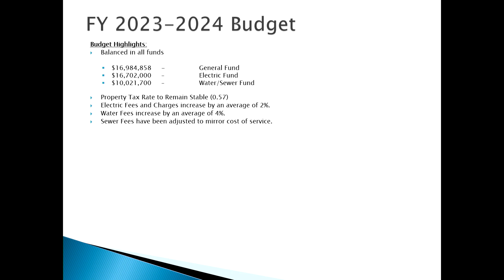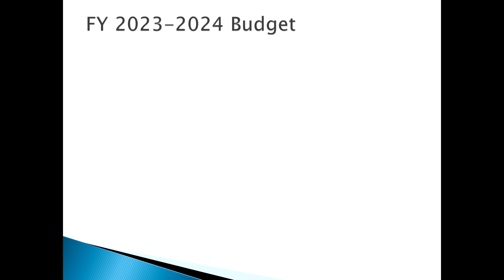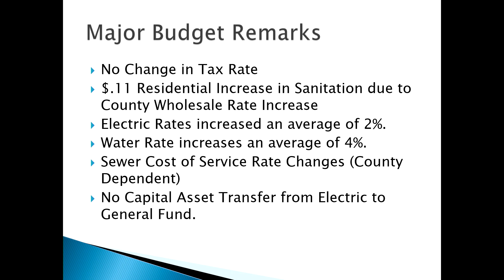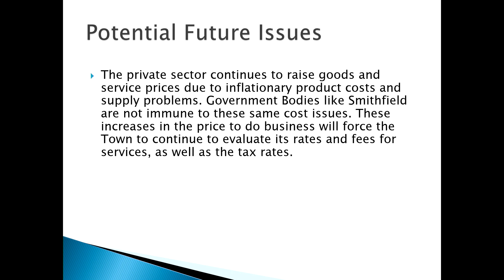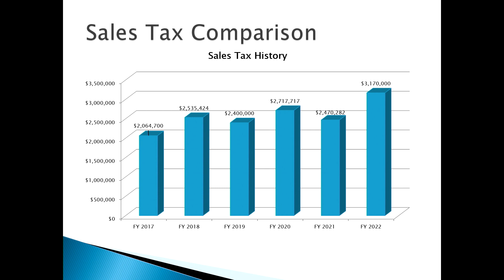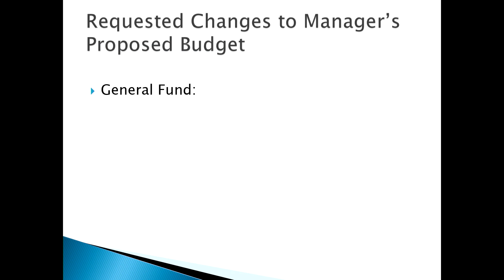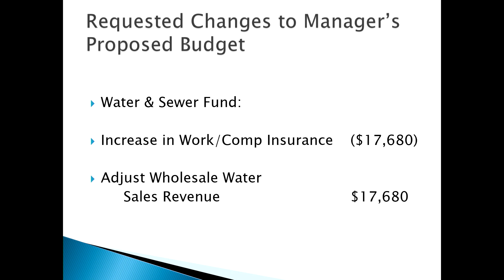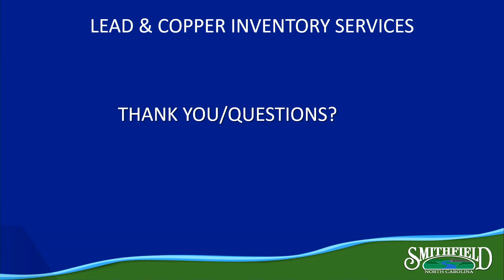Council Meeting - June 6, 2023